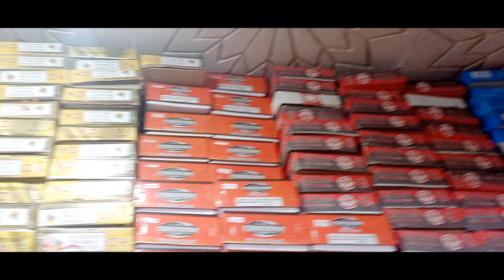wholesale & cheapest kite shop in Kolkata | exchange policy |with every purchase special kites free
kite market in kolkata
kite market in kolkata 2023
kolkata kite market
kolkata kite shop
kolkata kite
kolkata kite flying
kolkata kite maker
cheapest kite market in kolkata
best kite market in kolkata
khardah kite market
khardah kite shop
khardah kite
khardah kite market location
khardah best kite shop
kites
kite price kolakta
kite market in kolkata 2022
kolkata kite market
kolkata kite shop
kolkata kite
kolkata kite market 2022
kolkata kite flying
kolkata kite maker
kolkata kite shop 2022
khardah kite market 2022
khardah kite market 2021
khardah kite market
khardah kite shop
KITE
MAIDANI MANJHA
KITE FIGHTER
kite lover
kite maker
best kite fighter
kite lover of kolkata
indian kite fighting
unique kite making
homemade kite
kite making tutorial
hand craft
kite fighting technique
designer kite making
best kite maker
international kite making
One Of The Best Kite Shop In Kolkata
kolkata kite shop
kite wholesale market
kite market
kite shop
khardah kite market
khardah kite wholesaler
khardah kite manufacturer
manufacturer and wholesaler of kite
khardah
ঘুড়ি
ghuri
পাইকারি মার্কেট
ghurir market
patang market
visit before biswakarma puja
kite market in kolkata 2021
metiabruz kite market in kolkata
kite paper market in kolkata
khardah kite market price
kite wholesale price 2022
15 August
republic day
Full patang bajji
cheapest kite
cheapest kite shop in delhi
cheapest kite shop
cheapest kite market in jammu 2022
cheapest kite shop in delhi 2022
cheapest kite in delhi
cheapest kite market in delhi 2022 lal kuan
cheapest kites and manja market
cheapest kite market in amritsar
cheapest kite shop in bareilly
khardah kite
kite stash 2020.way to cut kite
patang
badi patang
udi patang
best manja to cut others kite
how to cut kite
monokite
monokite manja
cheap manja
uttrayan festival
PAtang
patang kese uday
manja
sabse paka manja konsa h
paka manja
manja kese banta h
Best Patang Dori Market | Kites Thread Market for Uttarayan 2019
Market
Travel
Vlog
Festival
Food.manja kese banta h
manja making process.manja kese banta h
khardah station to kite market
kite price kolakta
kites

Released: 2022